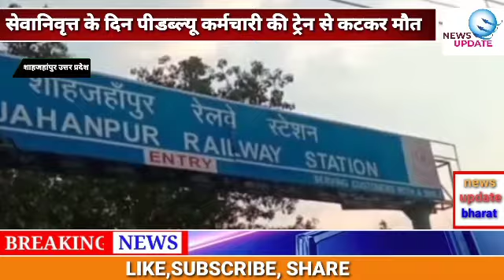shahjahanpurkinews लाला तेली बजरिया निवासी संत राम कि ट्रेन से कटकर मौत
सरकारी नौकरी का आखिरी दिन पीडब्ल्यूडी कर्मचारी की रिटायरमेंट के दिन ट्रेन से कटकर मौत आपको बताते चलें शाहजहांपुर के मोहनलाल लाला तेली बदरिया निवासी संतराम सक्सेना हरदोई पीडब्ल्यूडी कार्यालय में चतुर्थ श्रेणी कर्मचारी के पद पर कार्यरत थे शनिवार को वह सेवानिवृत्त हो रहे थे हरदोई कार्यालय में उनका विदाई समारोह था शनिवार को सुभाष चंद राम हरदोई जाने के लिए शाहजहांपुर रेलवे स्टेशन पहुंचे जहां ट्रेन की चपेट में आने से उनकी दर्दनाक मौत हो गई जीआरपी ने जेब में मिले आधार कार्ड से शव की शिनाख्त की और परिजनों को सूचना दी पुलिस ने शव को पोस्टमार्टम के लिए भेज दिया मौके पर पहुंचे परिजनों का रो रो कर बुरा हाल है